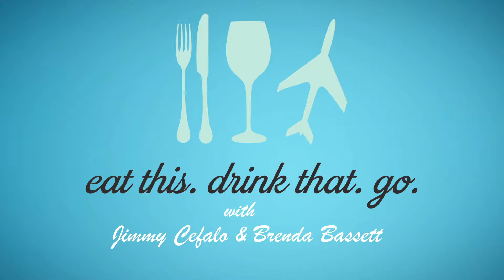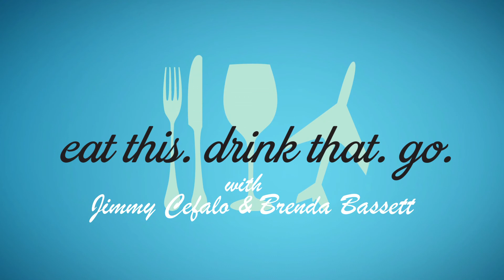2018 9 04 ETDTG Ep129 Wrap:EndOfShow